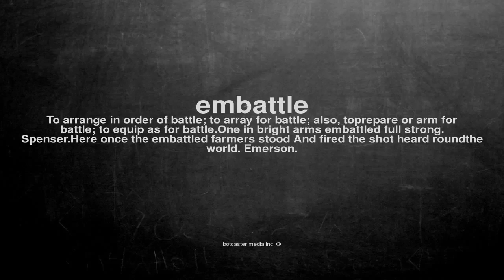What does embattle mean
What does embattle mean in English?